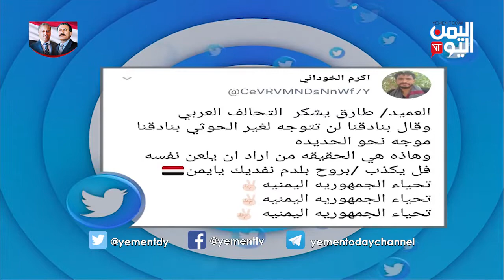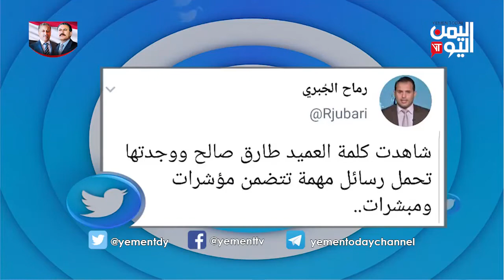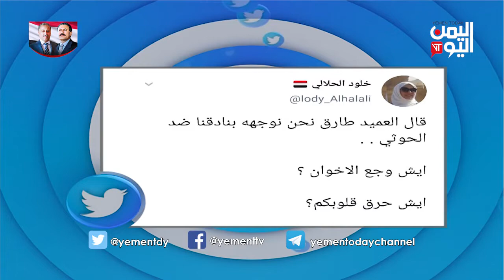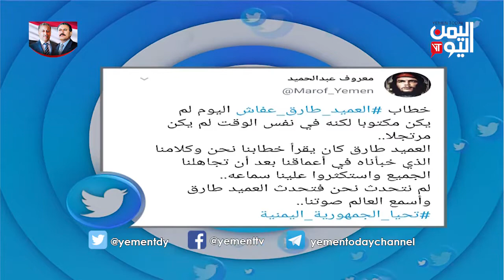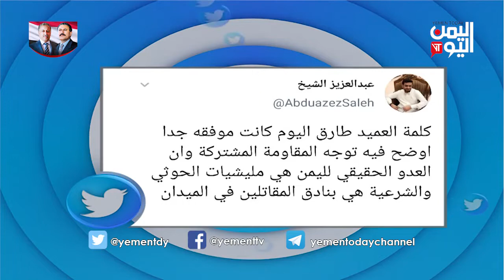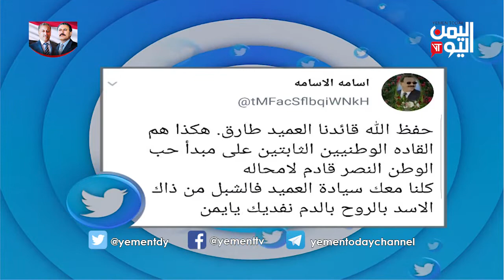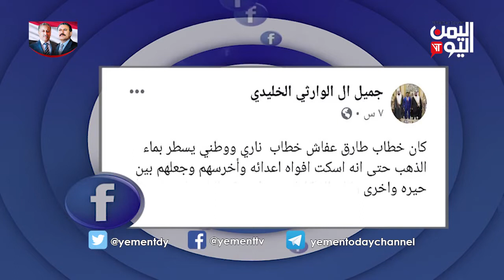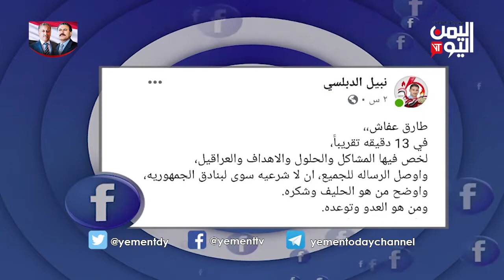واي نت 27-08-2019